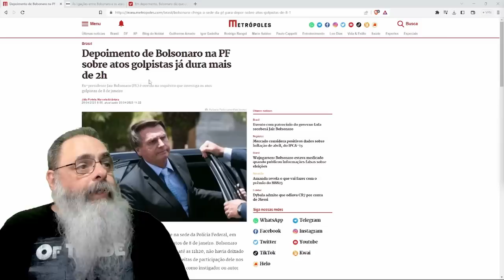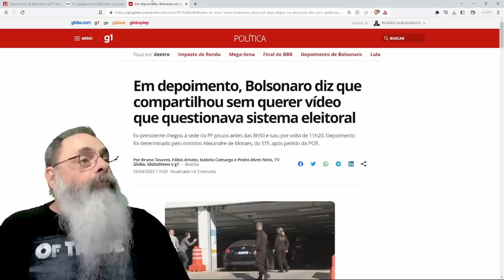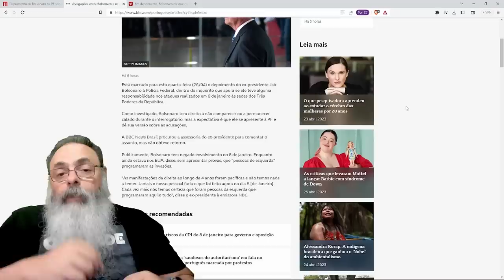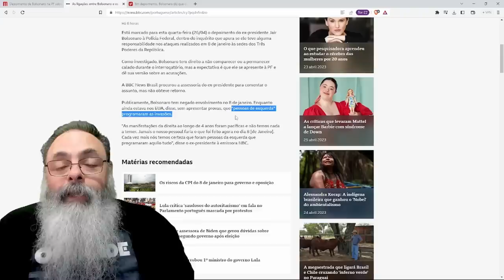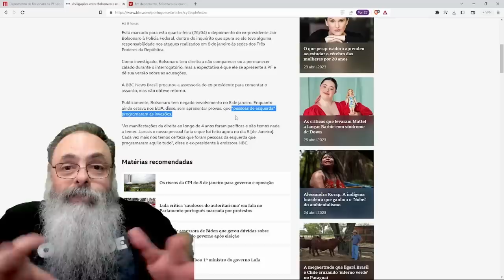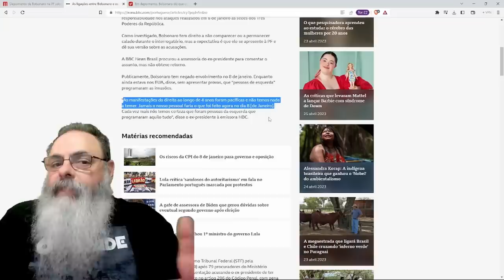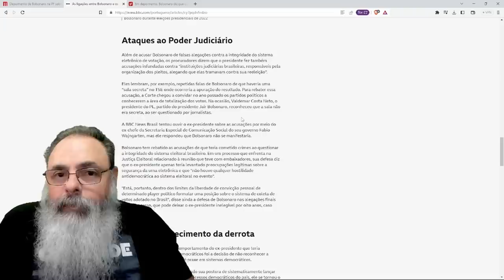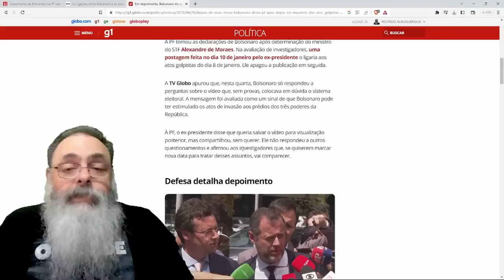BOLSONARO presta DEPOIMENTO a POLÍCIA FEDERAL e fala o ÓBVIO: não existe INCITAÇÃO POSTERIOR ao FATO